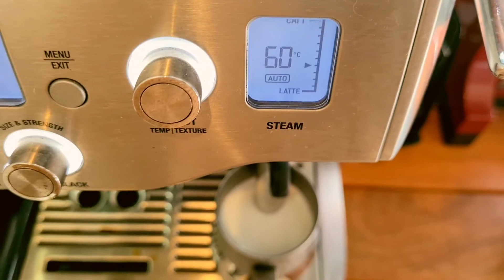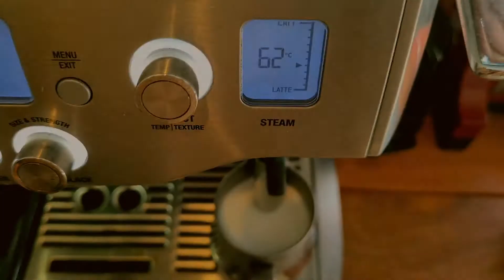How to make Latte Art | ลาเต้อาร์ต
I visited my family in Phuket. Just found out that both my dad and my sister are coffee lovers. My dad who is also an artist has been practicing latte art.This is how my dad makes latte art at home.